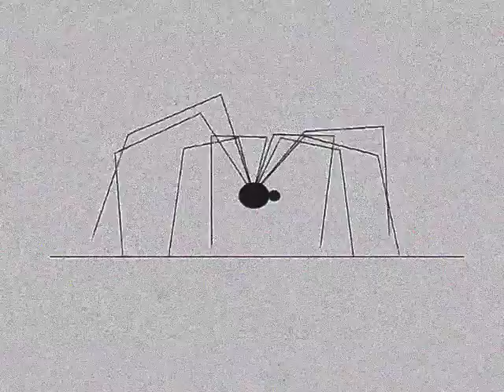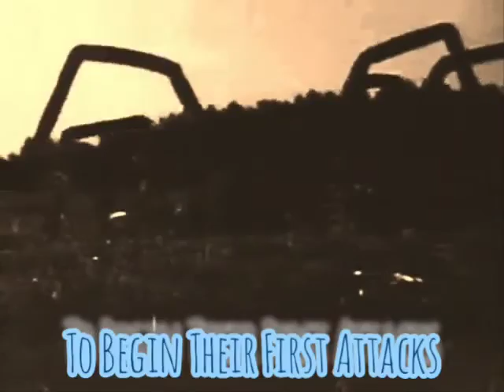Ratbatspider: Kingdom Of The Spiders Lyric Video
Lyric Video for Ratbatspider: Kingdom Of The Spiders